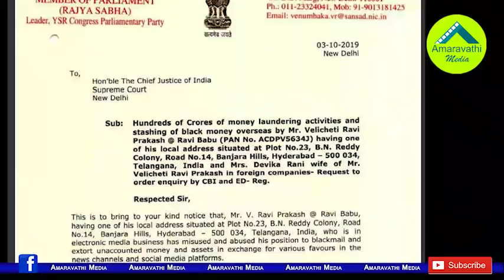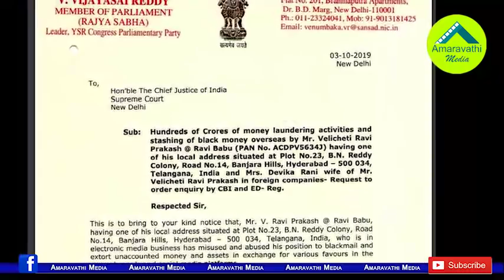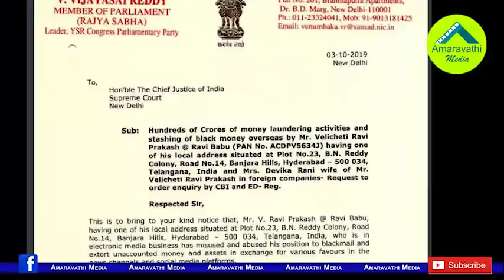రవిప్రకాష్ పై విజయసాయి రెడ్డి లేఖ రాసింది ఇందుకే..!| Why MP Vijayasai Reddy Targeted Ravi Prakash..?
Why the YSRCP MP Vijaya Sai Reddy wrote letter to Supreme Court against TV9 Former CEO Ravi Prakash..? Sources said that there is a Secret Reason behind that.